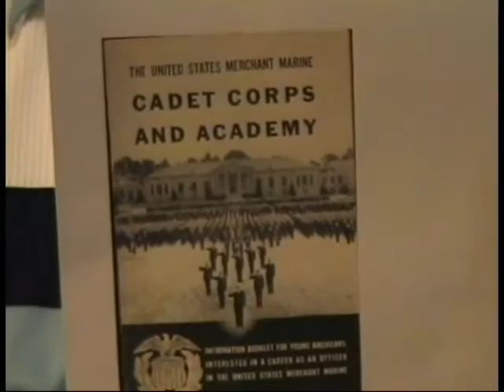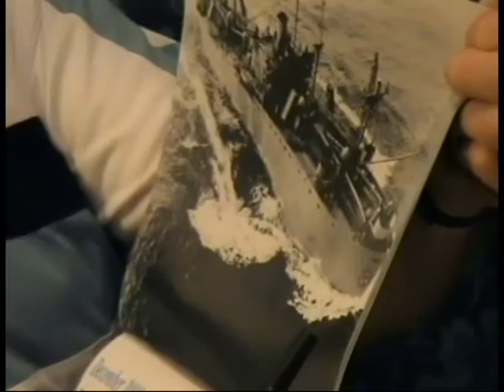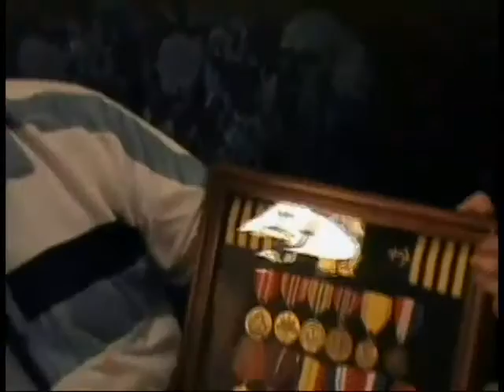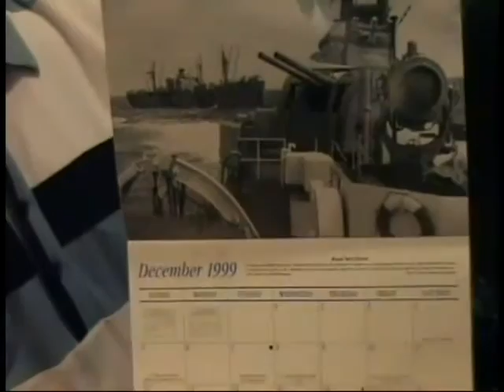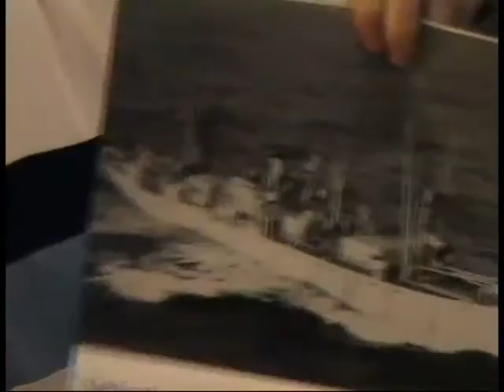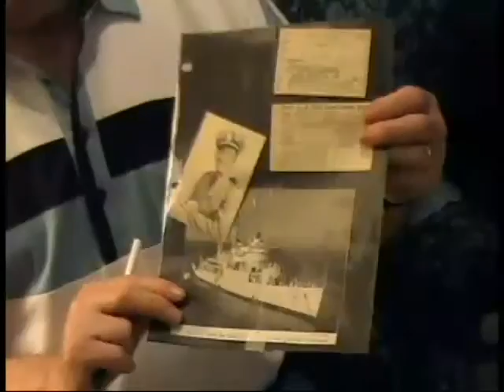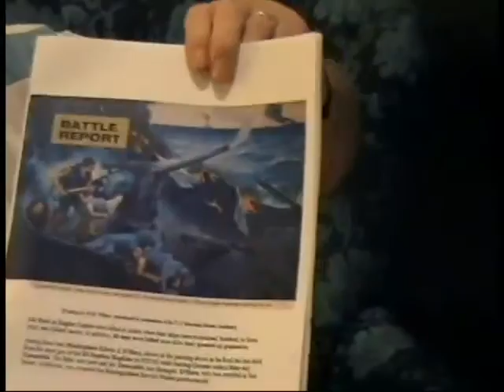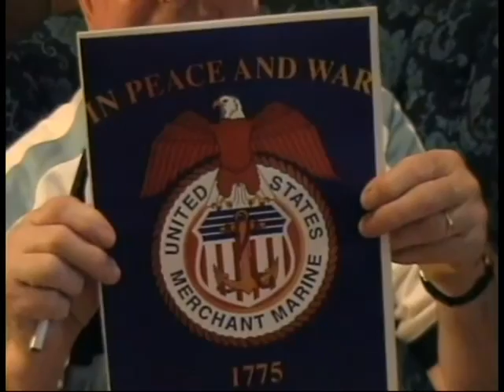Edward Donaher, Master, US Merchant Marine and US Navy, World War Two and Korea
Master  Edward Donaher
DOB: 2 January 1925
Place of Birth: Revere, MA
Inducted: 1943
Discharged: 1952
United States. Navy
United States. Merchant Marine
Valcour (Ship: AGF-1)
Interviewed by Charles Sferra of Shaker High School
18 August 2001
Donaher, Edward
World wide
Liberty ships
USS Valcour
Donation interview: 'A joint project of the Library of Congress, The U.S. Coast Guard Auxiliary 1 (SR), and Shaker High School, Latham, NY.'
Merchant Marine voyages
Korean service
Navy service